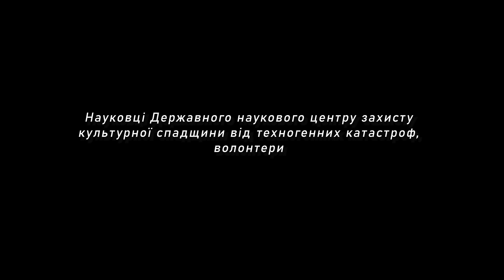Укорінені by ZINAIDA_Чорнобильська зона відчуження 2020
УКОРІНЕНІ/ROOTED

Напередодні  річниці трагедії на Чорнобильській АЕС українська художниця ZINAIDA представила проект «Укорінені», покликаний привернути увагу до зникаючої культури Чорнобильського Полісся.  Кілька років тому вона стала ініціаторкою мистецької експедиції до цієї місцевості і відтоді щовесни разом із волонтерами та фахівцями Державного наукового центру захисту культурної спадщини від техногенних катастроф відвідує мешканців зони відчуження для того, щоб зберегти пам’ять про життя, побут та культуру постраждалого Полісся.